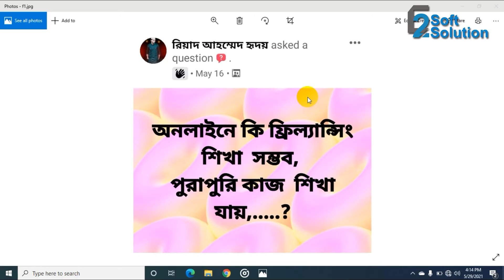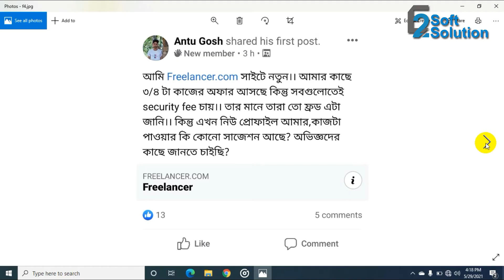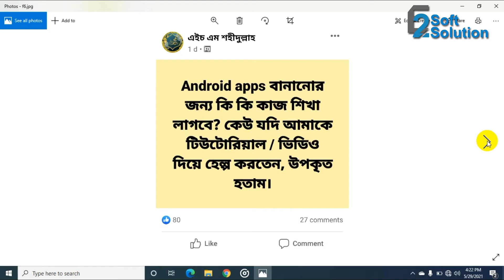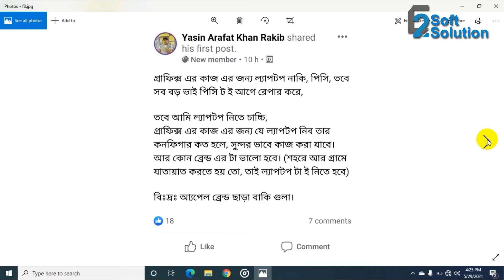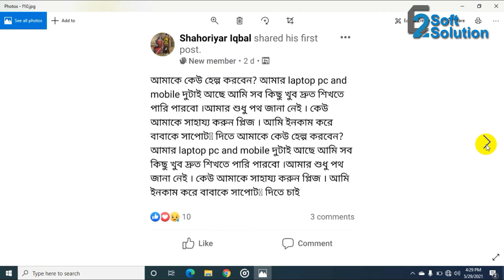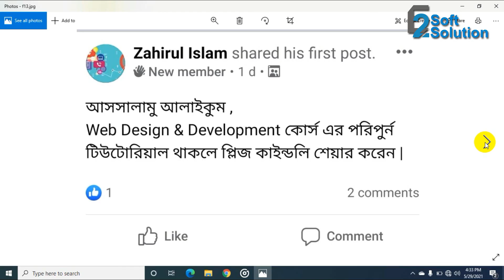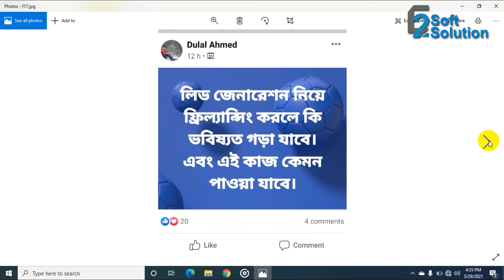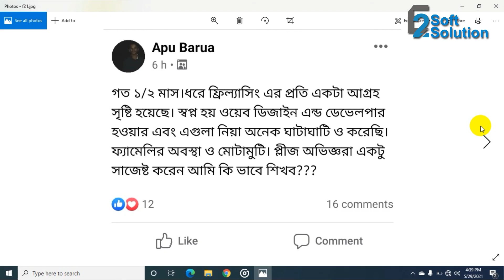Freelancing Questions and Answers Bangla Part 1 | E2Soft Solution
Freelancing Questions and Answers Bangla Part 1 is about freelancing question and answers playlist.

In this video playlist I will add 5 videos and 101 question and answer about freelancing.

So if you want to interested to learn freelancing, you can follow this video and playlist.

In Freelancing Questions and Answers Bangla Part 1, I have added 21 question and answer about freelancing in Bangla.

I have been collected top 101 related question from various Facebook group, community and search engine result pages.

Freelancing Questions and Answers Bangla Part 1 video will help you to learn more about freelancing related basic question and answer.

Just keep in touch to get next episode of Freelancing Questions and Answers Bangla tutorial playlist.

If you have any question about this video, you can ask without any hesitation.

I'll try to reply as soon as possible according to your problems.

Happy freelancing!

watch!
learn!
success!

ANTI-PIRACY WARNING: This content's Copyright is reserved for Copyrighted by E2Soft Solution. Legal action will be taken against those who violate the copyright of the following material presented!